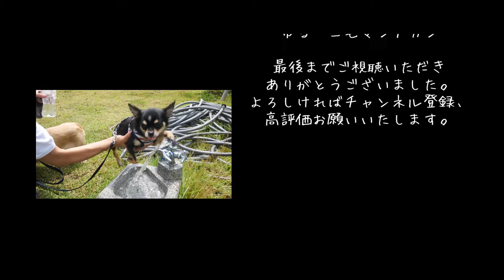【待て！】我慢大会してみたら反応が可愛すぎた件【ミニチュアダックスフンド＆チワワ】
投稿者の「うー」と申します。

当チャンネルでは犬３匹、猫２匹の多頭飼い生活の様子をお届けしています。

୨୧┈┈┈┈┈┈┈┈┈┈┈┈┈┈┈┈┈୨୧

【お品書き】

我慢大会

番外編はありません。

୨୧┈┈┈┈┈┈┈┈┈┈┈┈┈┈┈┈┈୨୧

当チャンネルではキャンプ・釣り・車中泊・ペットの日常を中心に投稿していきます。
Twitter,Instagramも是非。
We will mainly upload about camping, fishing, staying in the car, daily life of pets.

୨୧┈┈┈┈┈┈┈┈┈┈┈┈┈┈┈┈┈୨୧

【My family】
【人】
うー（投稿者）
まゆ

【犬 / DOG】
名前 / Name : うた / UTA　♂
種類 / Breed : ミニチュアダックスフンド / Miniature dachshund
年齢 / Age : 5歳 / 5 years old　Color : クリーム / Cream

名前 / Name : うに / UNI　♀
種類 / Breed : チワワ / Chihuahua
年齢 / Age : 1歳 / 1 years old　Color : ブラック / Black

名前 / Name : うい / UI　♂
年齢 / Age : 8か月 / 8 month old　Color : レッド / Red

【猫 / CAT】
名前 / Name : ゆき / YUKI　♂
種類 / Breed : マンチカン / Munchkin

名前 / Name : ゆる / YURU　♀
年齢 / Age : 10か月 / 10 month old　Color : 三毛 / Three color

୨୧┈┈┈┈┈┈┈┈┈┈┈┈┈┈┈┈┈୨୧

୨୧┈┈┈┈┈┈┈┈┈┈┈┈┈┈┈┈┈୨୧

【撮影機材】

Panasonic DMC-GX7MK2

【サブカメラ】
iPhone Xs

୨୧┈┈┈┈┈┈┈┈┈┈┈┈┈┈┈┈┈୨୧

【BGM】
Diviners X Riell - Slow
etc...

୨୧┈┈┈┈┈┈┈┈┈┈┈┈┈┈┈┈┈୨୧